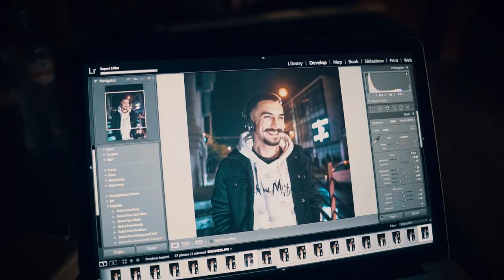რა მოხდა ცირკში? VLOG / Levan Kandashvili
გამოიწერე არხი, დაალაიქე ვიდეო, გააქტიურე ზარის ღილაკი, რომ მიიღო მეტი!